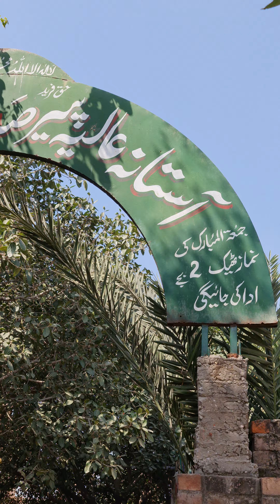peer mian muhammad azam maharvi میڈیا کی موجودموجودگی میں جنات کی حاضری